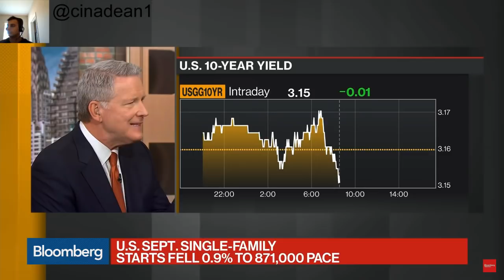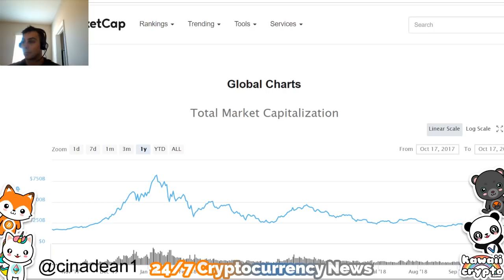Housing market starting to cool down!? | Bloomberg News